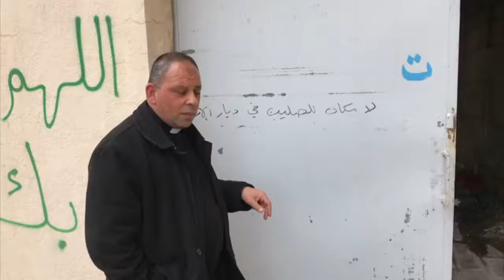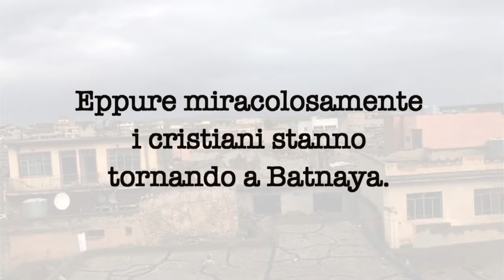Batnaya: viaggio nella città distrutta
Nel marzo 2017 ACS ha trovato la città distrutta da ISIS. Ora miracolosamente i cristiani stanno tornando. Aiutateci a ricostruire 520 case!